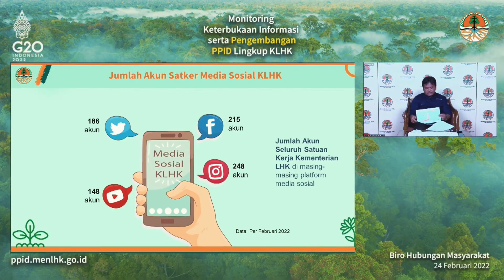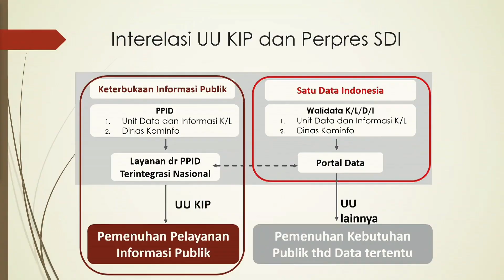KLHK LIVE STREAMING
LIVE STREAMING ZOOM
KEMENTERIAN LINGKUNGAN HIDUP 2022

Client : KLHK
Agency: Byzami Anak Negeri
Ph: r0cket studi0
Jakarta-Indonesia.
Producer: Hamidi
PD: Fahmi
kameraman: Bani, Bayu,
Switcherman: Indra
Audioman: Azis
Creative: Febri
Editor: Arip